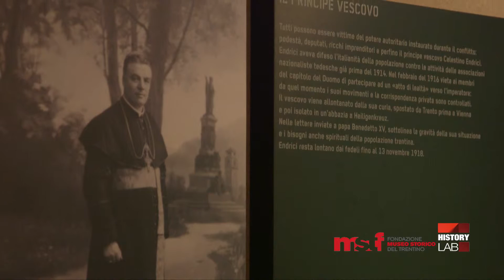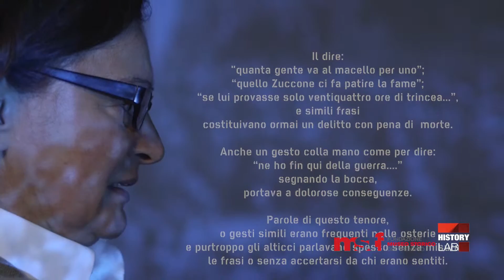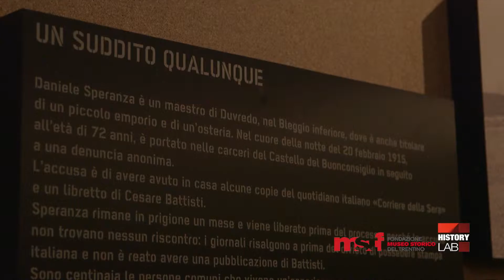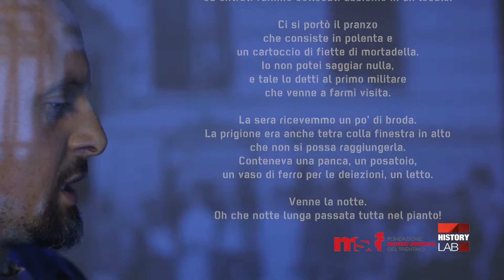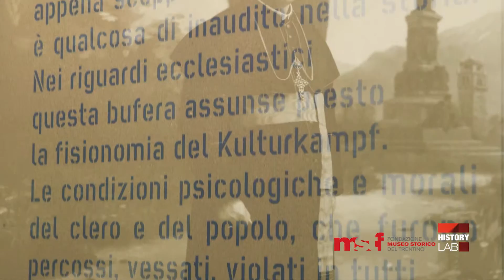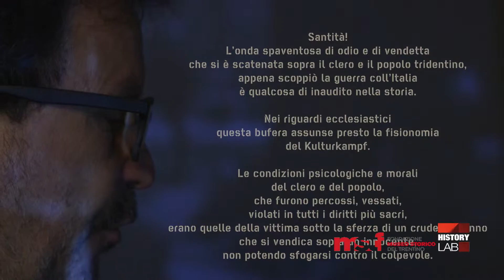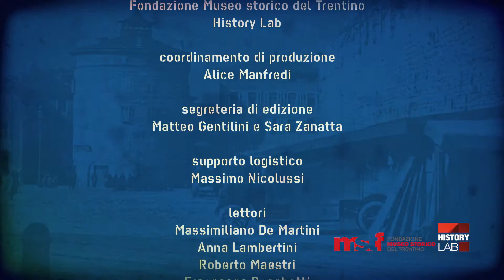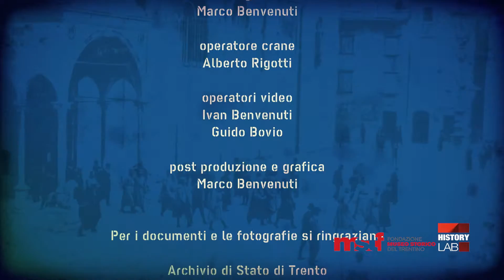Città fortezza (pt.6) - Reprimere e punire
CITTA` FORTEZZA
puntata 6
REPRIMERE E PUNIRE

Per mantenere l’ordine, dal 3 agosto 1914 il diritto penale militare viene esteso anche ai civili. Vendette e invidie sono alla base di accuse che portano facilmente alla prigione. I processi si svolgono nei tribunali militari soltanto in lingua tedesca e gli avvocati sono nominati d’ufficio. Numerosi diritti sono aboliti, i giornali chiusi, le associazioni sportive e culturali sciolte, come i Municipi. Il risultato è una dittatura militare di fatto.

A cura di Elena Tonezzer.